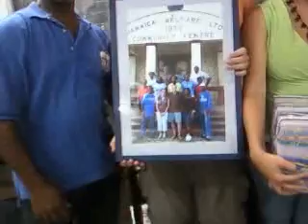Scott and Tiffany Zagorski's leaving party Porus Primary School 20 July 2009